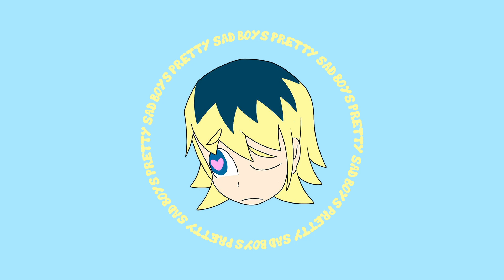Ochy - Pretty Sad Boys Mix 💘